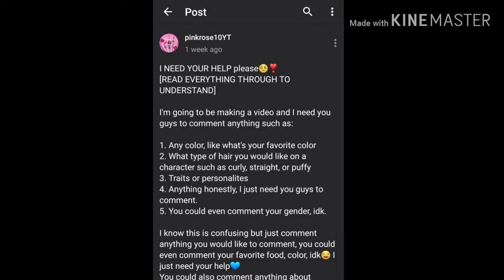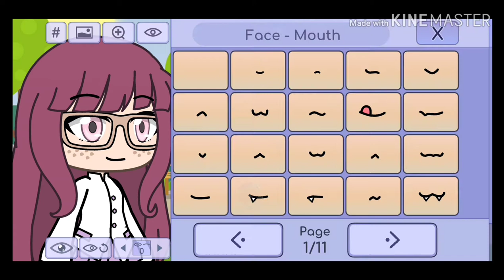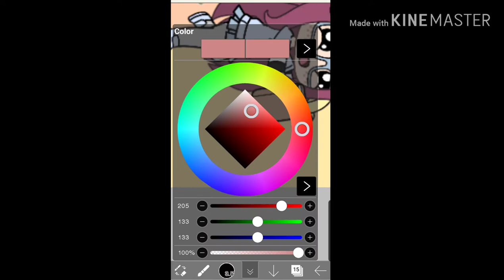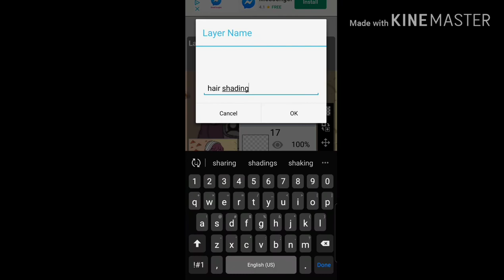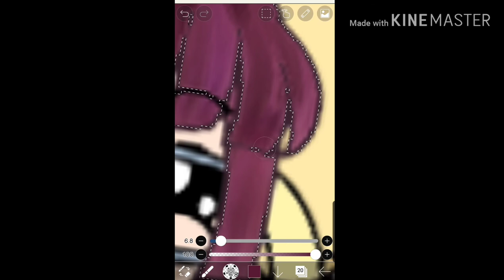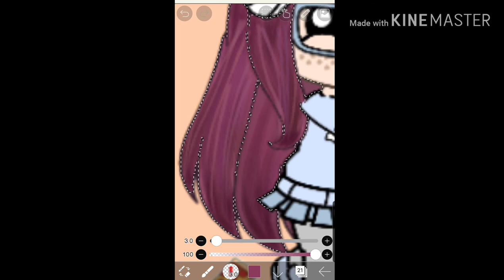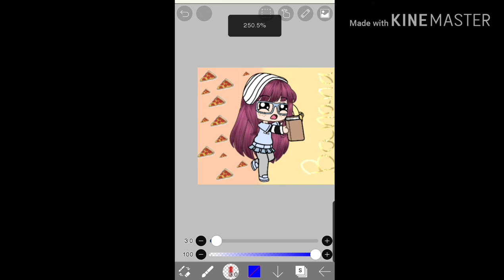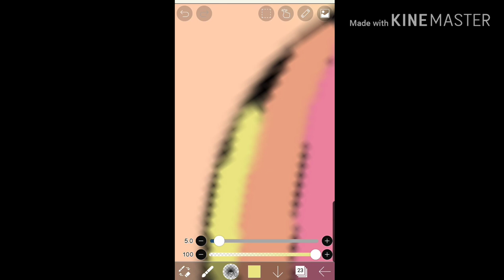Creating and Editing an Old OC Using Your Comments! || Gacha Life || pinkrose10YT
Hello! Today I've fixed an old oc of mine using your comments!

🎶Audio🎵
ALL AUDIO USED IN THE VIDEO DEOS NOT BELONG TO ME.

♡Social Media♡
2nd Instagram: @rxsegarden_giveaways.trades
Roblox: pinkrose10YT

This is just a small video (well not that small) because I haven't uploaded for the past 3 weeks! :)